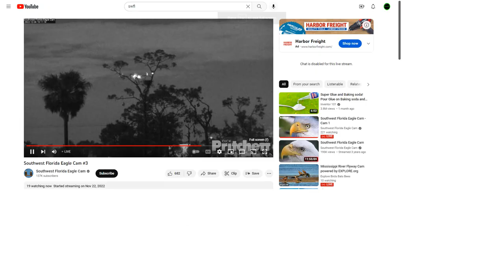SWFL Bald Eagles (Cam 3) 12/06/2022 22:35